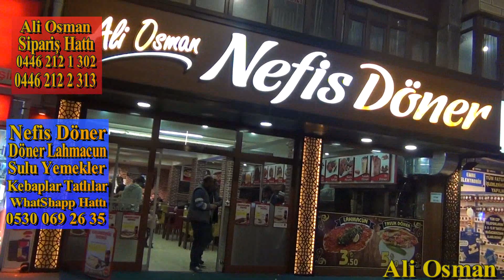Erzincan nefis döner